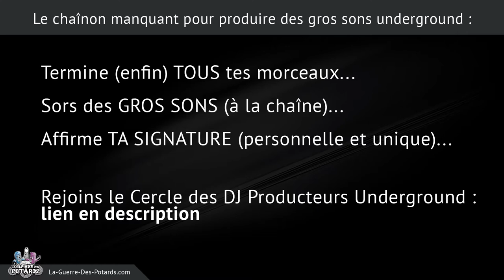OPTIMISE TES PUBLICATIONS DE TRACKS (ET DE MIXES DJ)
Créer des morceaux (ou enregistrer des mixes DJ, des podcasts, ou des performances live), c'est cool...

... mais les partager à ton audience en les publiant avec un rythme régulier, c'est mieux !

Dans cette vidéo, tu vas voir plusieurs recommandations pour établir ton rythme de publications optimal, tout en développant ta fanbase étape par étape.

Et pour créer des morceaux à la chaîne, je t'indique comment t'y prendre pour terminer tes projets à tous les coups...

Yann